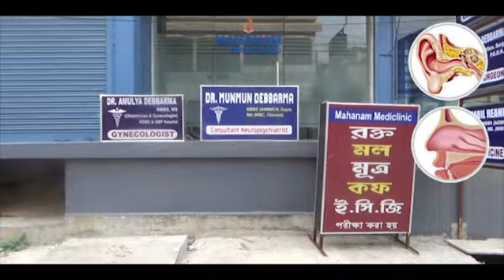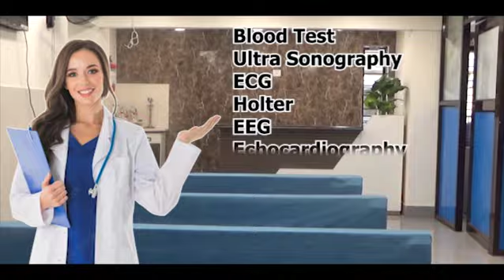Ramthakur Sangh Clubni Bwkhatwi Art Competition